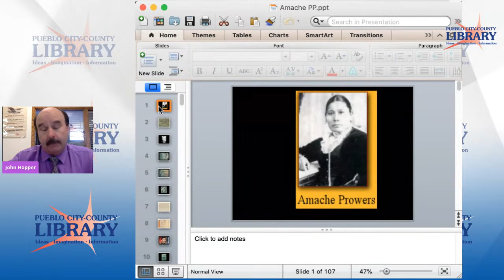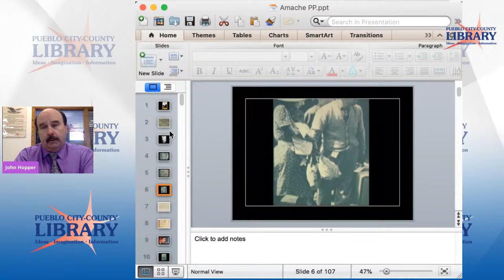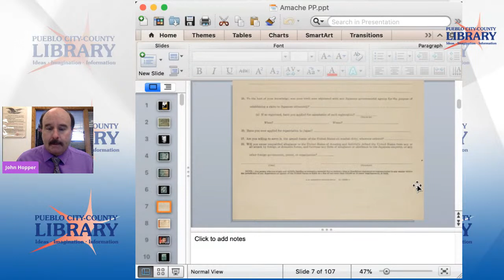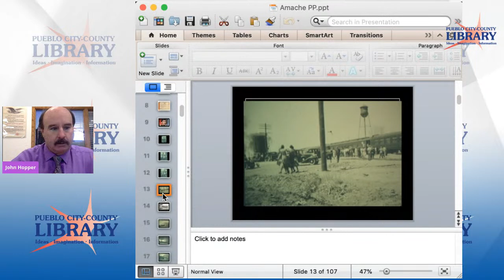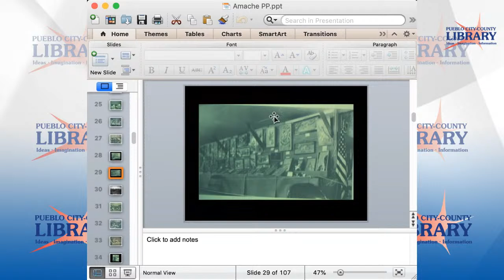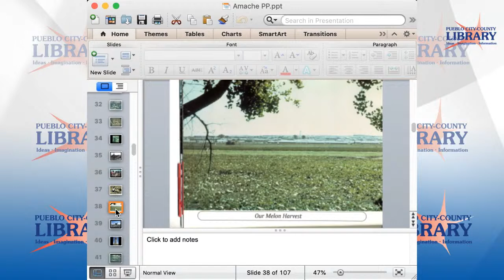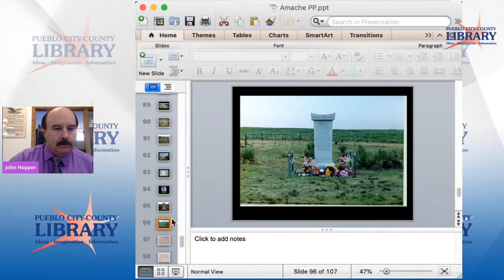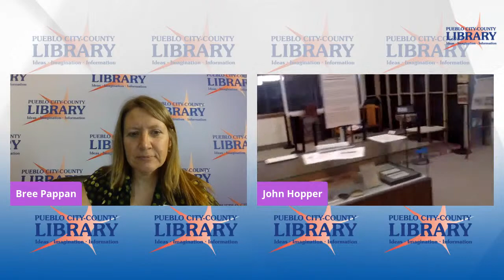Amache Preservation Society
Join John Hopper, director of the Amache Preservation Society as he presents the history of the Amache Internment camp in Granada, Colorado and discusses the Japanese American experience at the site. This special program is part of the exhibit Natural Framing: The Life and Work of Frank D. Muramoto.